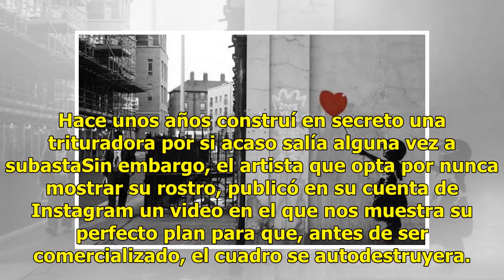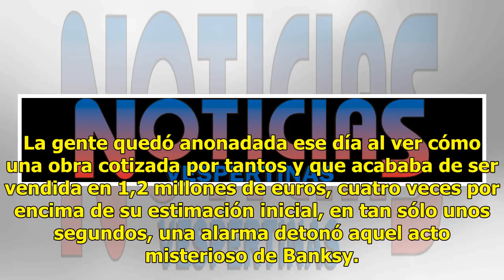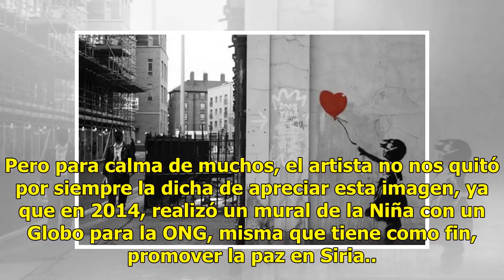Banksy revela su plan de autodestrucción del cuadro Niña con un Globo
Recordar aquel momento en el que en medio de una subasta, un cuadro que reflejaba la obra de la Niña con un Globo del artista callejero Banksy, por medio de un mecanismo integrado en el marco se cortó en varios pedazos, es de las cosas más asombrosas y más difíciles de asimilar. Hace unos años const...